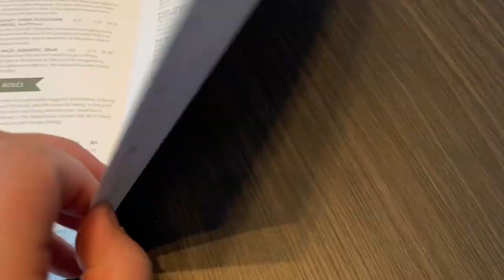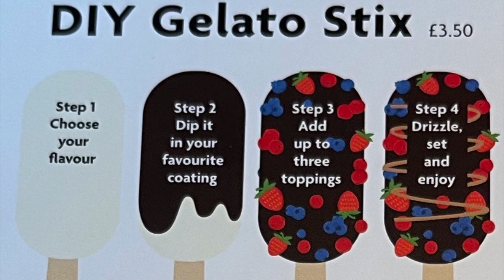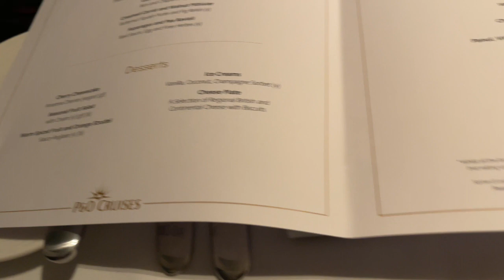P&O Iona Cruise Ship Vlog 14. The Calm before the Storm! | Iona cruise ship vlogs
Follow my adventures aboard P&O Iona on a two week Canary Isles Cruise in November 2021.

Vlog 14  -  A day at sea on Iona, the Calm before Storm Arwen!

Iona is a fabulous ship for family, couple or solo cruising!
Check out my P&O Iona Maiden Voyage trip for Solo cruising aboard Iona!

| pando iona | iona cruise ship | iona review |  iona cruise ship tour |  p&o iona cruise |  iona cruise ship vlogs |